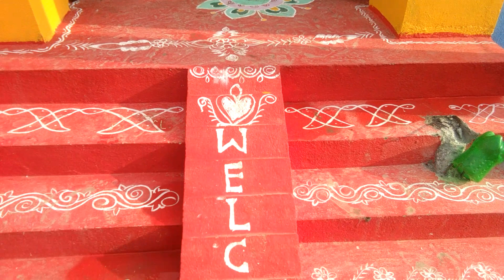మా కొత్త ఇంటి గడపముగ్గులు నేను వేసినవి//Anu My Telugu channel